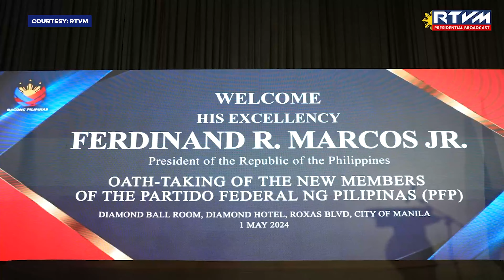PBBM, pinaghahanda na ang Partido Federal ng Pilipinas para sa 2025 elections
Mapapanood ng LIVE ang MBC TV Network News with EDNIEL PARROSA and PAMELA ADRIANO mula Lunes hanggang Biyernes, simula 12NN hanggang 1PM sa aming social media accounts, gayundin sa Cignal CH 18, Skycable CH 129, Cablelink CH 3, GSat CH 39, Satlite CH 140, Converge Vision CH 14 at Destiny Cable CH 129.